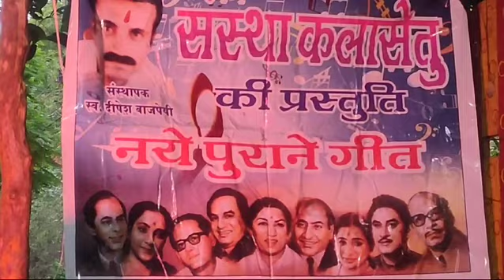July 9, 2024